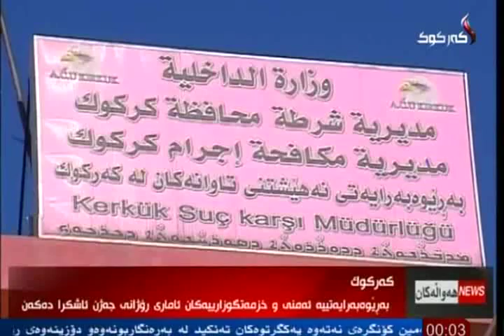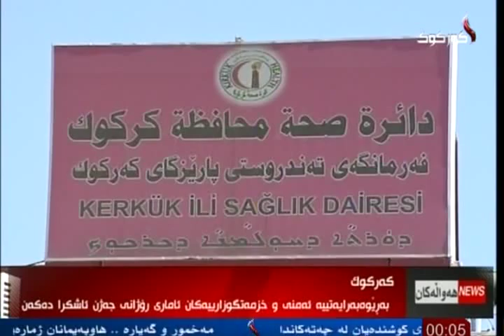راپۆرت -شڤان محمد 29-9-2015